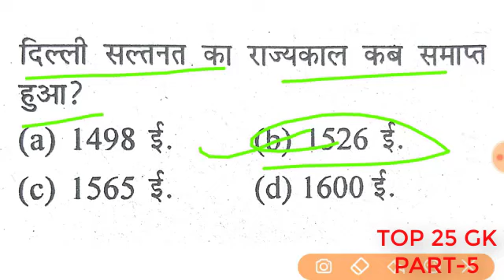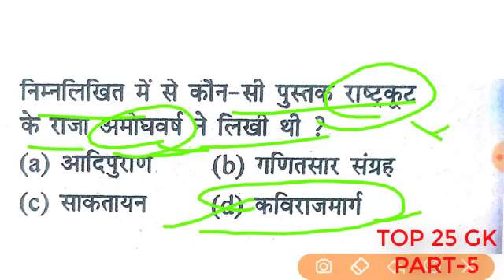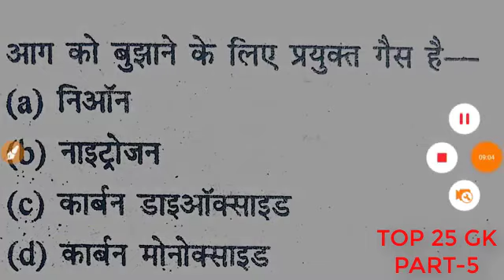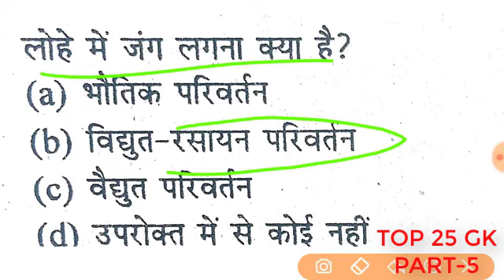Top 25 gk part 5